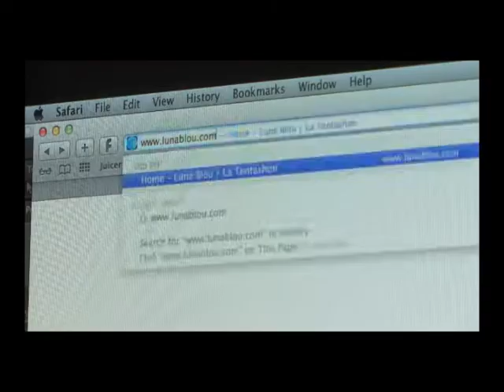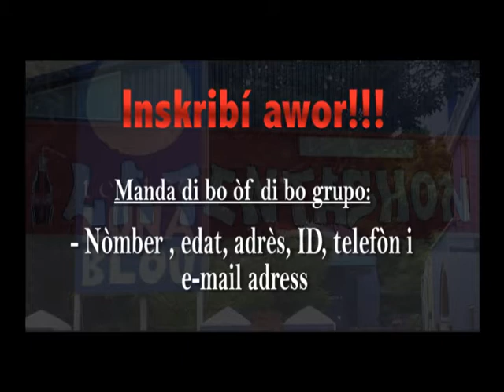Spot Jingle Luna Blou i La Tentashon